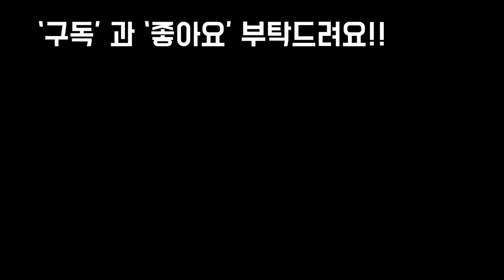대파 키워서 샌드위치와 계란말이 해봤어요~!GREEN ONION